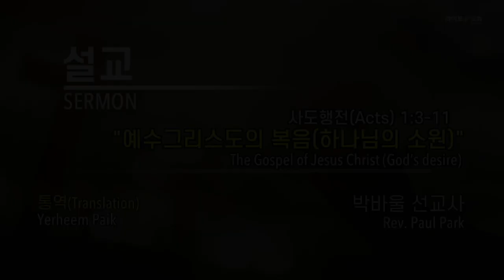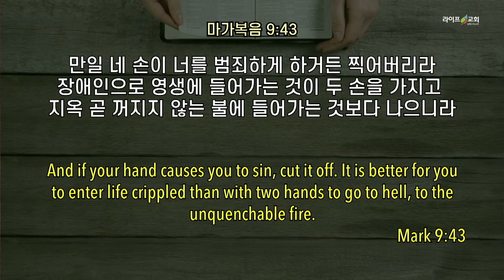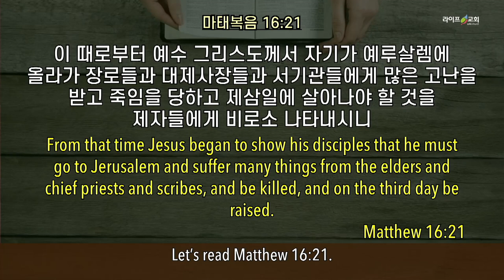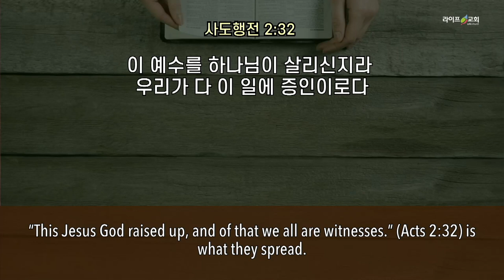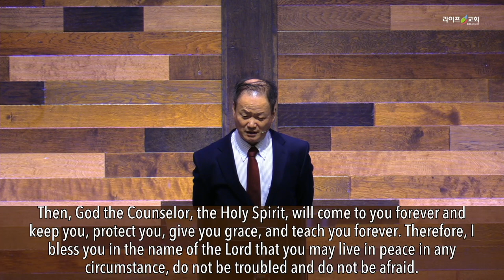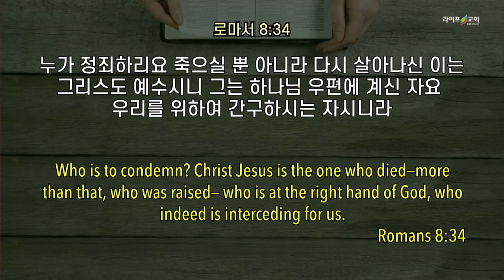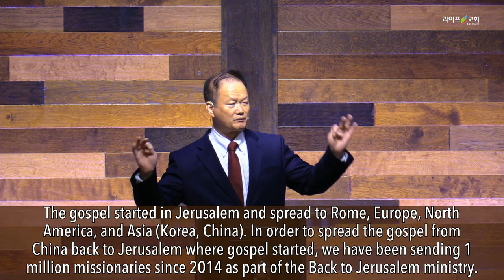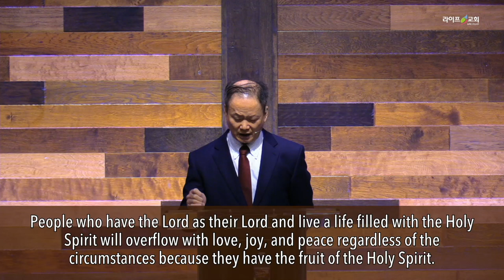2022-05-01 "예수 그리스도의 복음 : 하나님의 소원(행 1:3-11)" 설교 : 박바울선교사